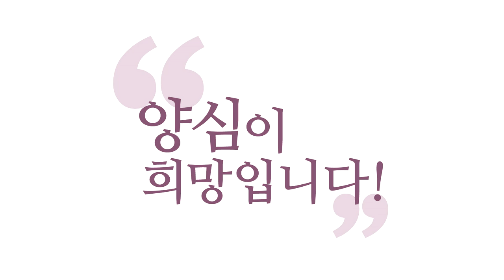[3분 인문학] 참나 찾는 법, "찾지 마라!"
-160107 목낮 대담 : 참나 찾는 법, "찾지 마라!"